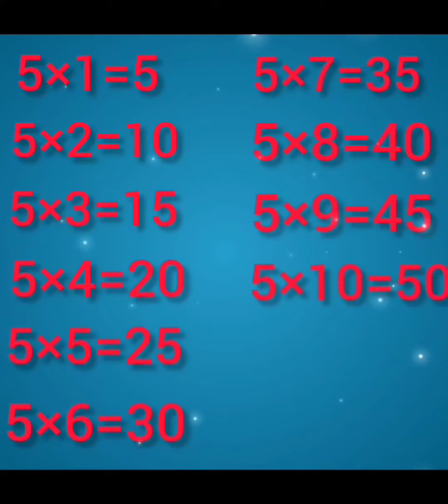Table of 5 // Multiplication Learn // Table of five // Five ka Pahada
The video is designed to make learning the multiplication table 3fun and engaging for kids

Teen ka Pahada
three ka table
table of five
multiplication table 5
multiplication 5
table 5 for kids
5 ka table, table of three
learn table of five
5 ka table of in five
learn table 5
5 ka pahada
ukg class table of 5
lkg class table of 5
nursery class table of three
5×1=5 multiplication
table of Five
5 ka table
 5 ka pahada video

Friends agar aapko ye video pasand aayegi to please is video ko Like kariyega aur abhi tak aapne apne is channel ko Subscribe nahi kiya hai to please Channel ko Subscribe kariyega ..

Manvi Delwad